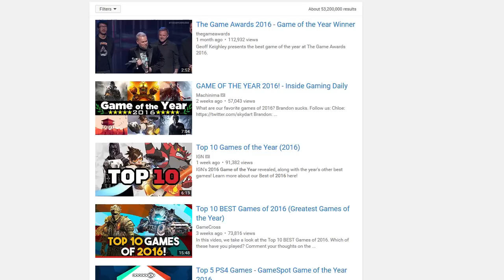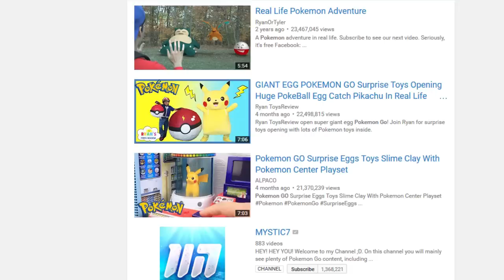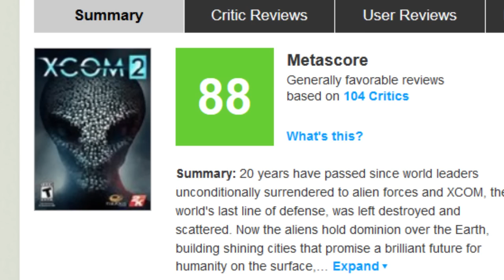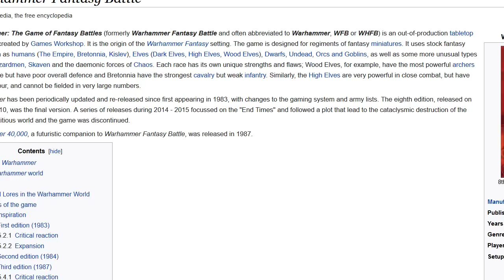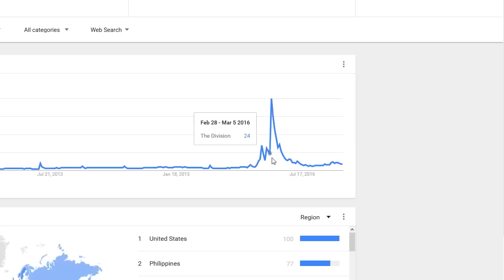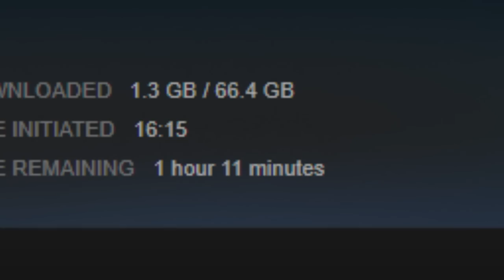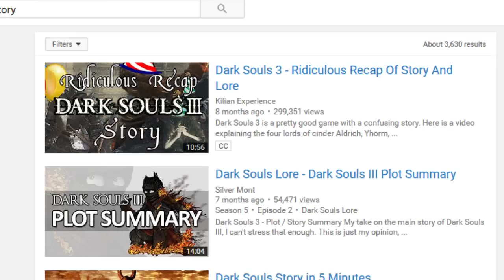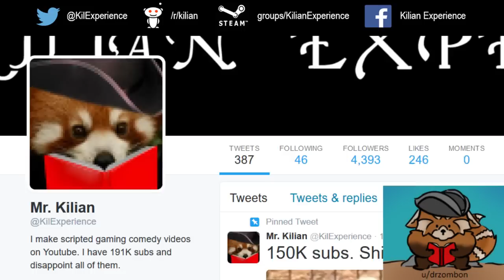Kilians Game Of The Year 2016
I have played games this year. Everyone is saying Overwatch is the game of the year I disagree. It's not Uncharted 4 either. Every game is bad actually. I decided against making a Top 10.